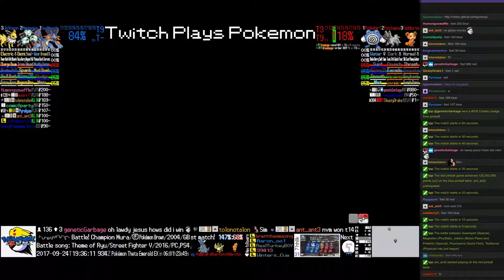Twitch Plays Pokémon Battle Revolution - Matches #93149 and #93150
#93149 [Blue: Swampert (Special), Magneton (PhyStab), Jolteon (Baton Pass)] vs [Red: Poliwhirl (Special), Poochyena (Quick Feet), Teddiursa (Physical)]

9:25 : #93150 [Blue: Spiritomb (Standard), Minun (Physical), Seel (Physical)] vs [Red: Burmy Trash (Trash Special), Kakuna (Special), Rhyhorn (Special)]